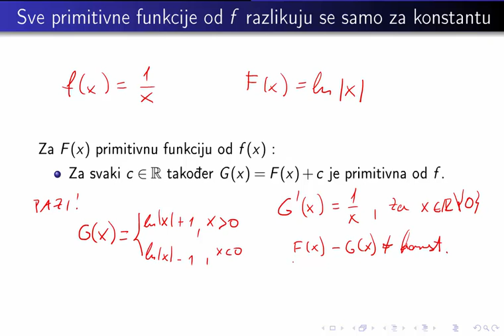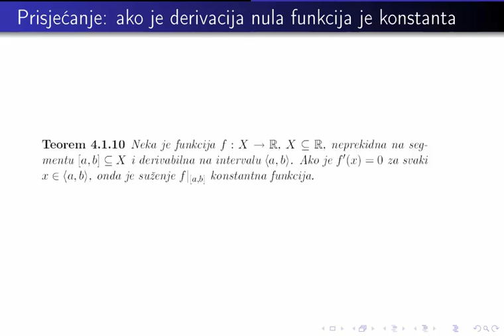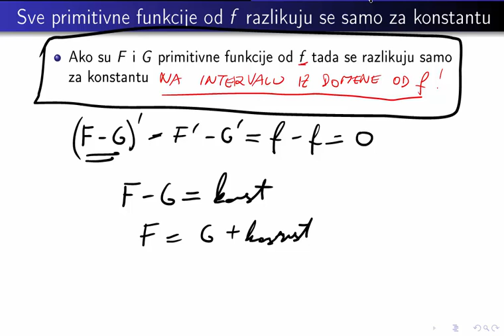Sve primitivne funkcije razlikuju se za konstantu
Objasniti ćemo činjenicu da poznavajući jednu primitivnu funkciju poznajemo sve njih.